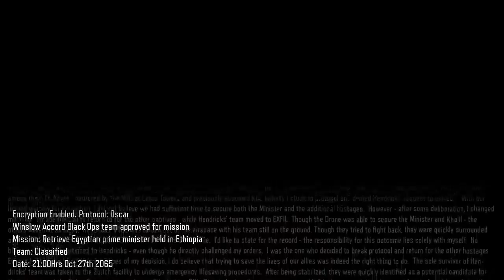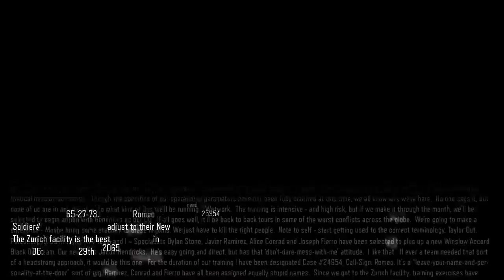Black Ops 3 Campain Part 1 What The Foot !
We Hit Mad Clips I Mean Maybe...Sometimes...Not Really But We Try Right That's Worth Something...Love Me